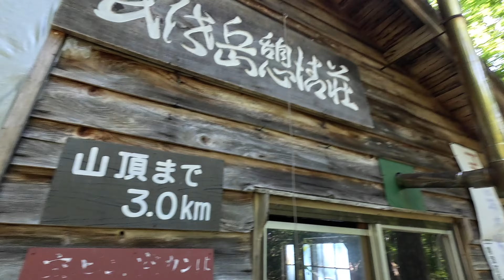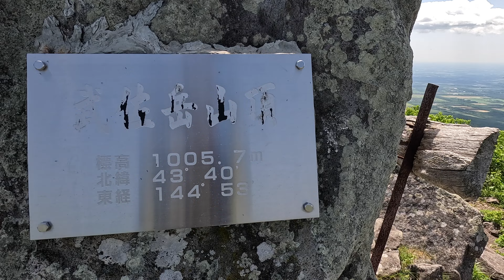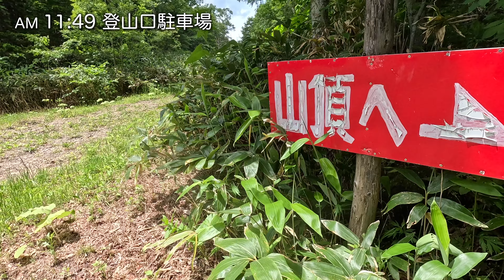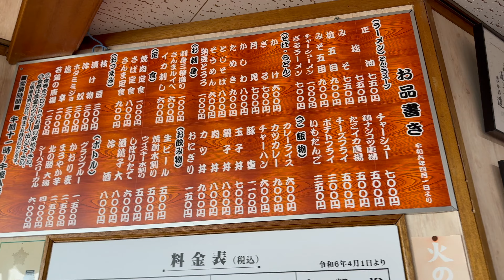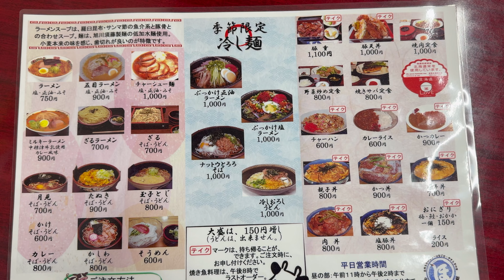【登山】北海道／武佐岳〜開陽台から眺めていつも気になっていた山へ夫婦で登山（北海道バンライフ HOKKAIDO VANLIFE）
北海道の道東にある「武佐岳」に夫婦で登ってきました。武佐岳は開陽台（中標津町）の展望台から何度も見ていて気になっていた山です。下山後、中標津保養所温泉旅館へ。源泉かけ流しの温泉で疲れを癒しました。

00:00 オープニング
00:19 開陽台から見た武佐岳
00:37 武佐岳登山口へ
01:13 展望駐車場
01:39 登山口駐車場
01:57 武佐岳憩清荘
02:24 水場
02:53 四合目
03:50 六合目
04:04 七合目
04:45 八合目
05:56 九合目
06:18 稜線
07:27 山頂
08:51 下山
10:59 五合目
11:22 登山口駐車場
11:41 展望駐車場
12:32 中標津保養所温泉旅館
13:13 エンディング

北海道や本州のキャンピングカーの旅の動画やジムニーシエラの動画、北海道の田舎暮らしの様子や登山関連の動画を作っています。

【キャンピングカー について】
所有しているキャンピングカー （愛称「akivan」）は、ヨコハマモーターセールスが手がけた1993年製のISUZUロデオ。日本のキャンピングカーの名車です。

秋庭智也
日本一寒い町、陸別町で「無暖房生活」を6シーズンに渡って継続。2017年夏から、キャンピングカーを活用した移動式オフィス「akivan」でリモートワークを行うノマド生活を実践中。